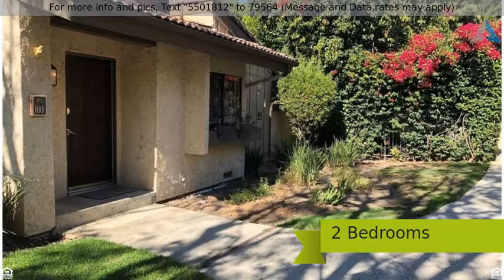Priced at $539,000 - 21545 Erwin Street, #100, Woodland Hills, CA 91367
21545 Erwin Street, #100

PRIME LOCATION IN THE WARNER WOODLANDS TOWNHOME! This rare find is nestled in a gorgeous community in Woodland Hills, in the heart of Warner Center. This 2 bedroom 2 full bathroom end unit townhome is nestled back in the complex for the ultimate serene and quiet sanctuary. This lovely and prestigious complex has magnificent grounds and is walking distance to the Village Mall and Warner Park. Take a quick stroll to fine dinning, concerts at Warner Center park or to catch a movie. These incredibly charming well maintained grounds have so many perks to offer their owners; tennis courts plus pool and spa and even organized tennis tournaments. Interior highlights include open concept living/dining area, upgraded kitchen. Vaulted ceilings in this 2 story unit allows for the light and bright feeling. Hardwood floors in the main areas and laminate in the bedrooms. If you think this all is too good to be true, just wait until you step out onto your private back patio. Entertain your guests in this lush back yard or take a swim in the pool surrounded by the resort style living. This unit also has a direct access garage with washer and dryer. This property won't last so don't miss out.